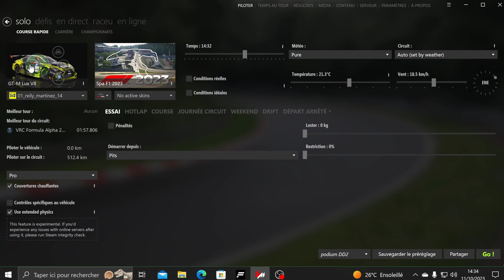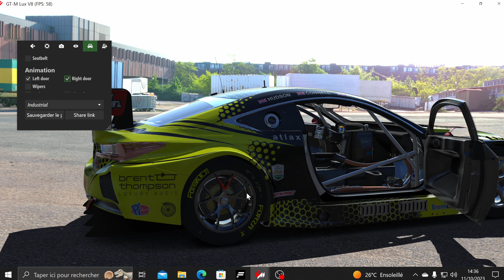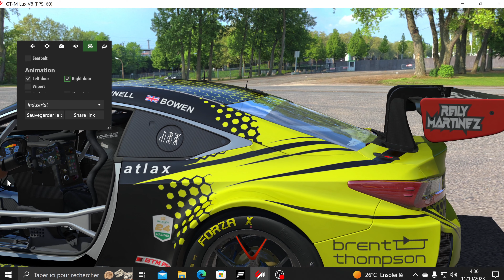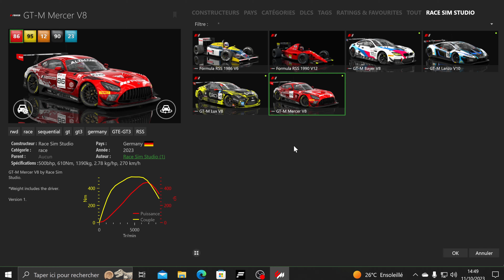Vidéo découverte #191 GTLM GT3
Pack sur le site de chez RSS mods payant